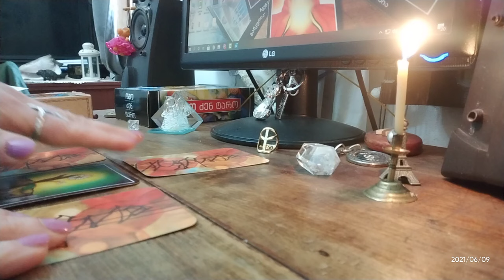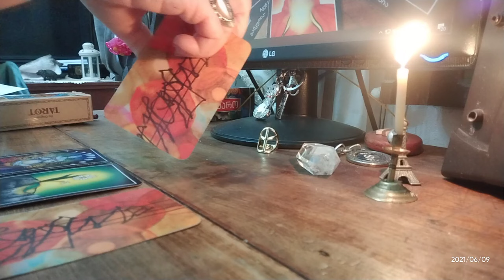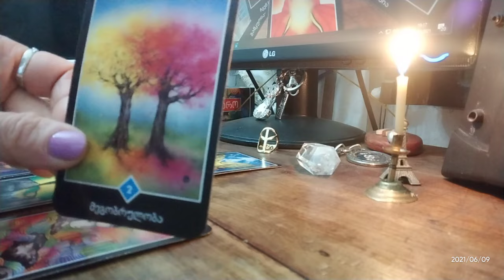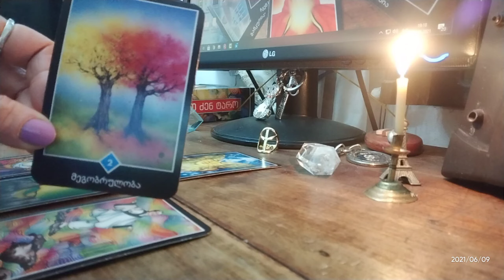როგორი გრძნობებით შემოდის თქვენს ცხოვრებაში ახალგაცნობილი პიროვნება?✨✨✨